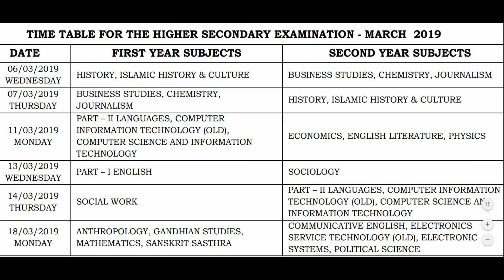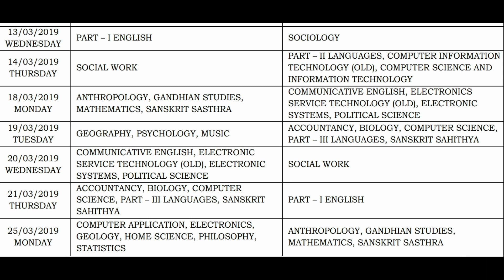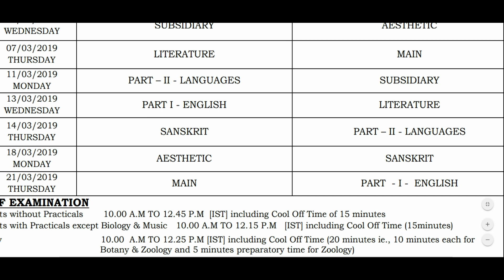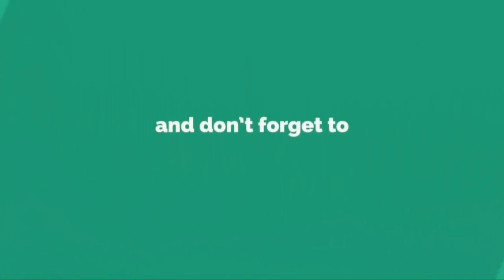Kerala HSE Time Table 2019 March. Kerala Plus 1 Plus 2 Higher Secondary Exams Time Table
Kerala HSE Time Table 2019 March. Kerala Plus 1 Plus 2 Higher Secondary Exams Time Table. Kerala HSE +1 Time Table March 2019. DHSE +2 Time Table/Date Sheet March 2019

DHSE has released Kerala Higher Secondary Exams Time Table for HSE Plus One and HSE Plus Two examinations March 2019. These examinations will be conducted from 6th March 2019